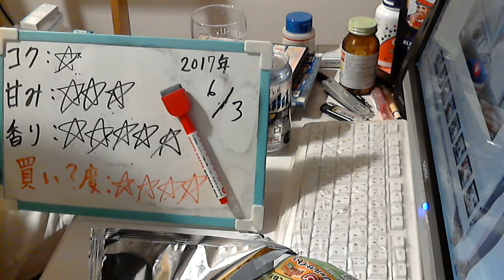酒好きな元新潟人の飲酒動画 part1317 スーパードライ 瞬冷辛口 【生ビール】